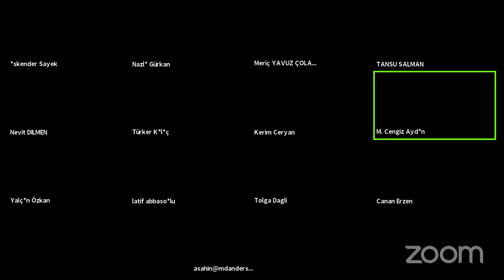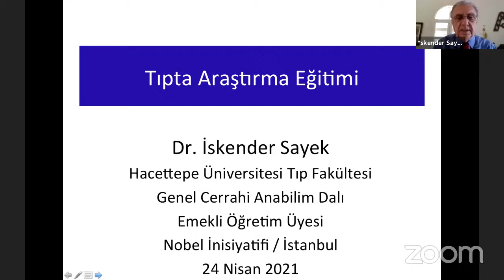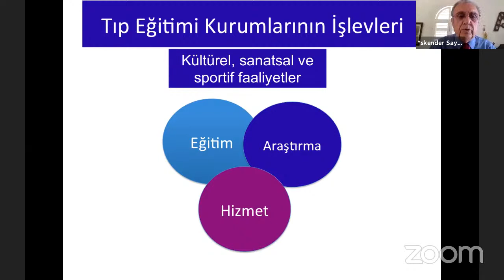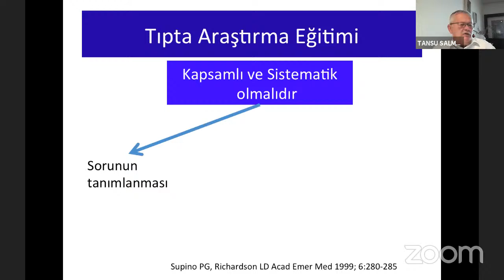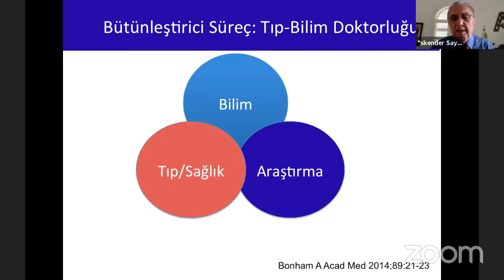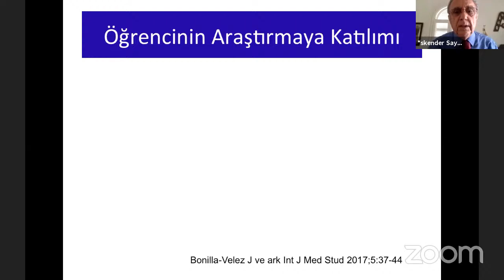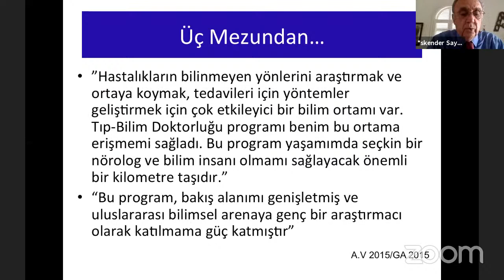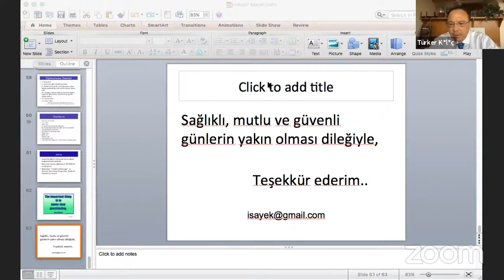Hedef Nobel, Tıpta Araştırma Eğitimi, Prof.Dr.İskender SAYEK